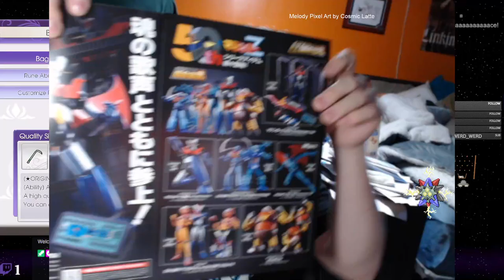Rune Factory 5 - 114 - Somehow a Shin!